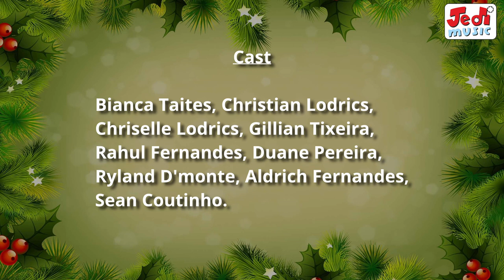RUDOLPH THE RED NOSED REINDEER | FROSTY THE SNOWMAN | CHRISTMAS CAROLS & SONGS | JEDI MUSIC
RUDOLPH THE RED NOSED REINDEER | FROSTY THE SNOWMAN |

Audio Track:
Singers:  Jennifer Noronha {Rudolph);  Ashley Pinto (Frosty the Snowman)
Keyboard: Tony Dias
Saxophone & Flute: Shyam Raj
Guitar: Tolentino Fernandes
Drums & Octopad: Allan Moraes
Bass: Vivian Hoodgewerf
Violin: Mark Anthony Newnes
Trumpet: George Fernandes
Chorus: Judy, Vanessa, Sabrina, Ronovan, Charlyn, Francis and Vivian
Recordist: Shammi Rajan
Recording Studio:  Supertrack, Mahalaxmi, Mumbai